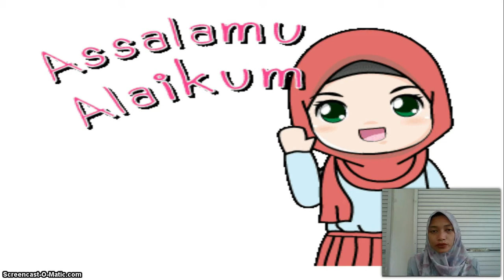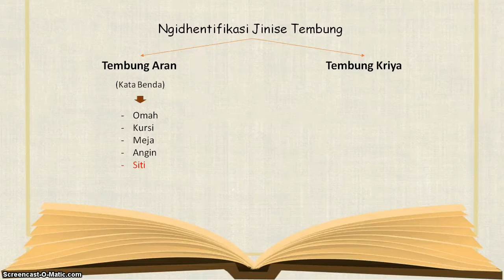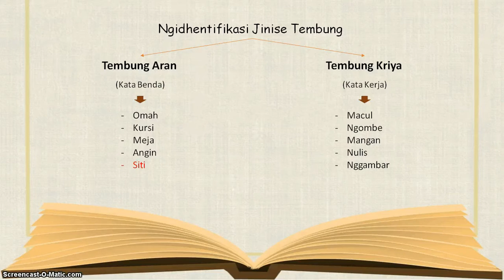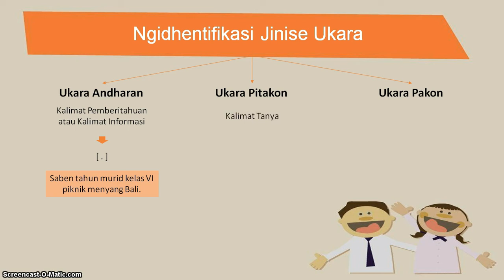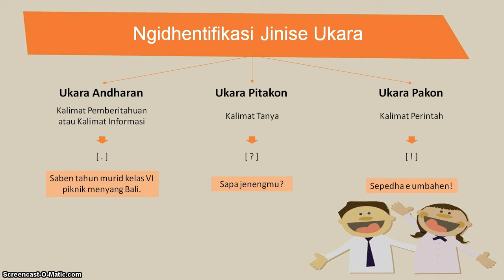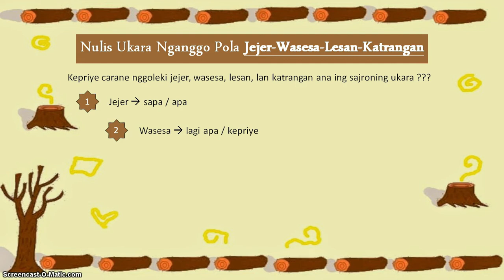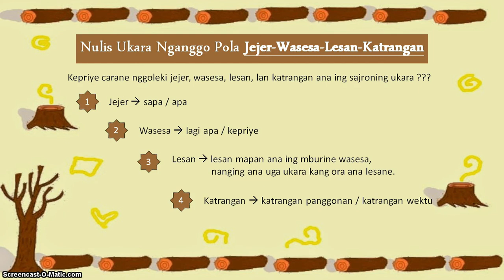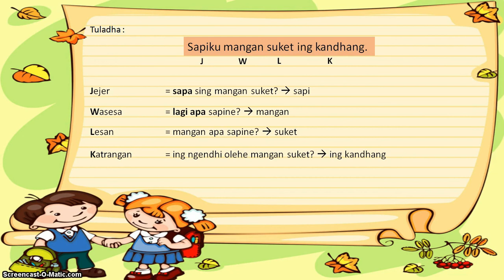BelajarbersamaSUKMA: Kelas 3 MI Islamiyah | BASA JAWA | Ngidhentifikasi Jinise Tembung lan Ukara